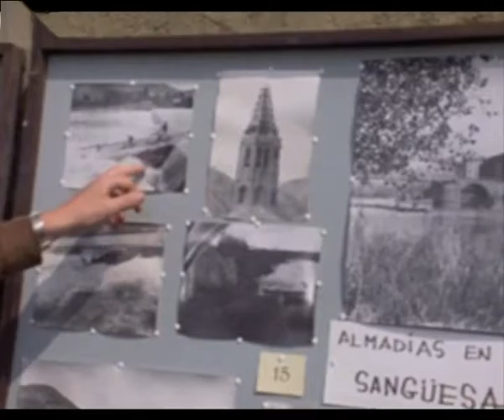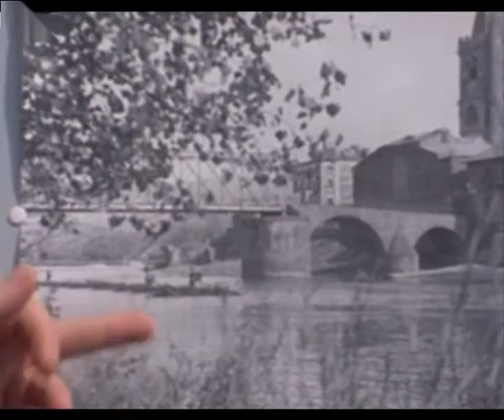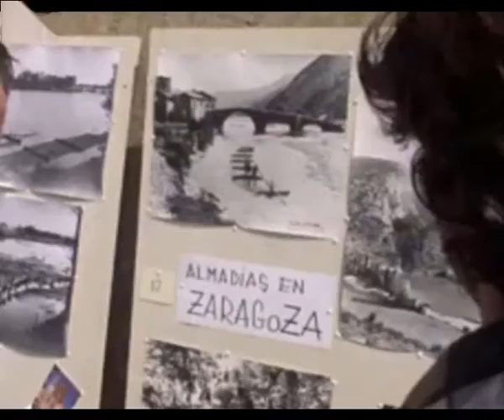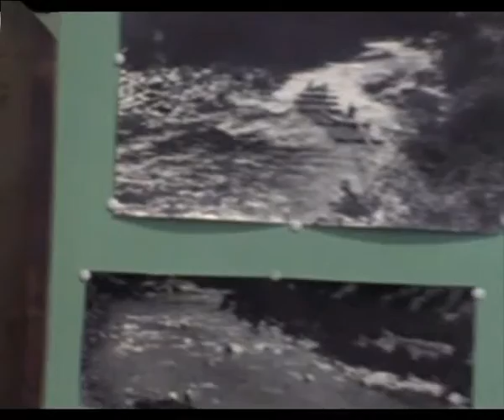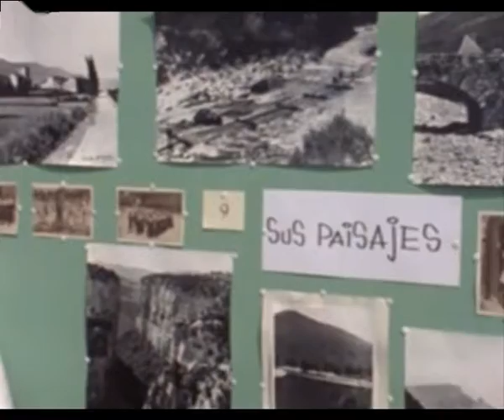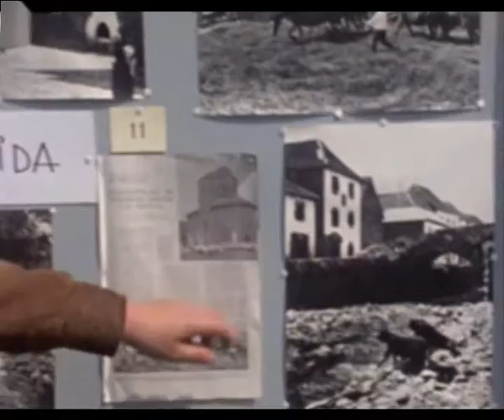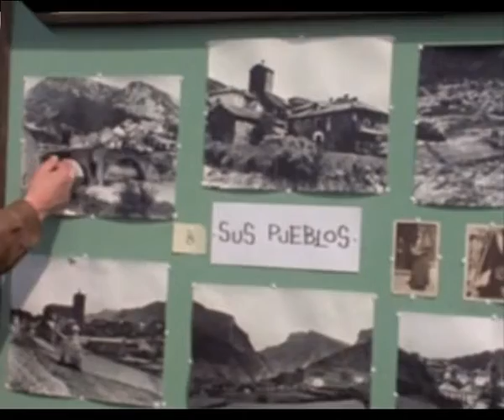Basque Country - Los almadieros por Sanguesa